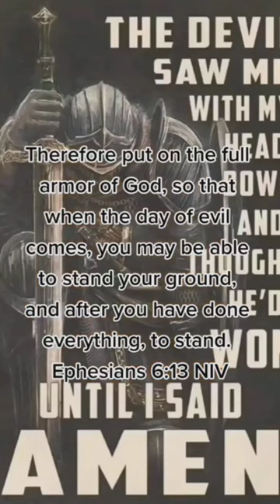shorts jesuschrist shortvideo christianity lyrics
How the devil's see Christianity